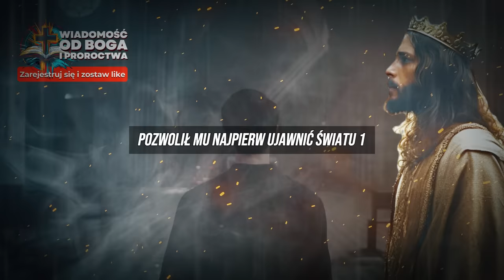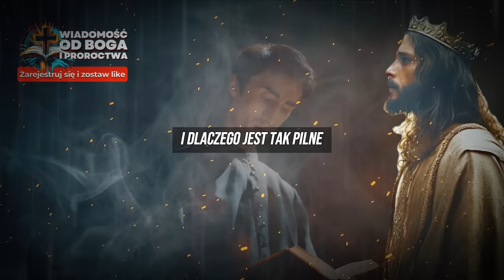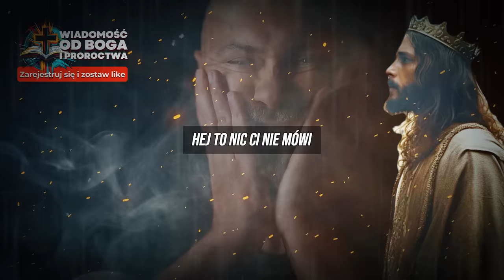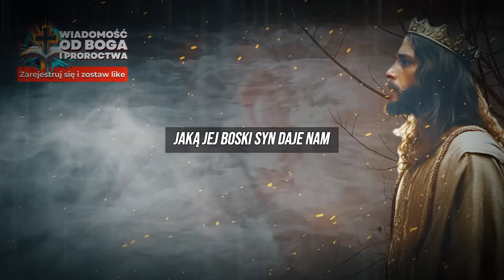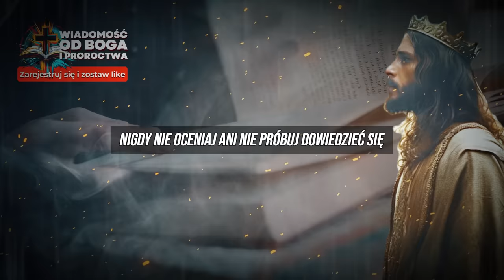😢Medjugorie pilne: Bardzo ważna wiadomość przekazana Widzącemu Ivanowi Dragićeviciowi